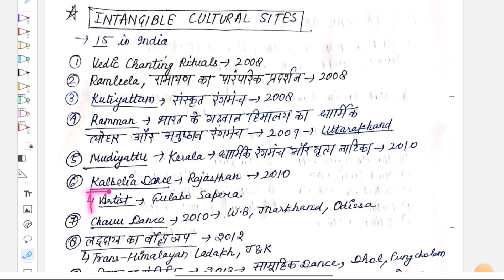UNESCO INTANGIBLE CULTURAL HERITAGE SITES🔴||अमूर्त धरोहर||LATEST NEWS|| HANDWRITTEN NOTES वाली क्लास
UNESCO INTANGIBLE CULTURAL HERITAGE SITES🔴|| अमूर्त धरोहर || LATEST NEWS UPDATED|| ALL GOV.EXAMS

unesco intangible cultural heritage
unesco world heritage sites
top 10 unesco world heritage sites
Current affairs
To be an IAS
Paper leak
gk question
GK
Gs classes
Rrb alp